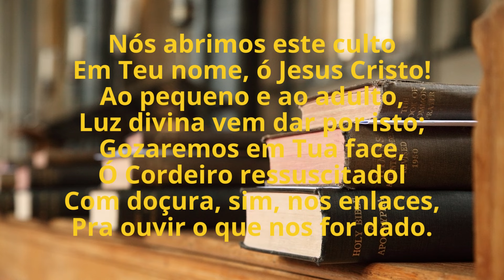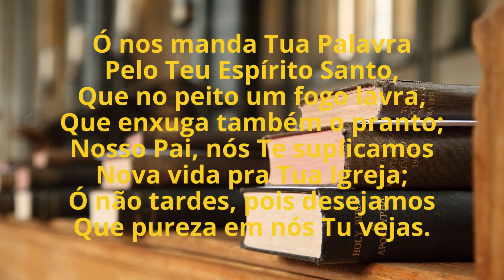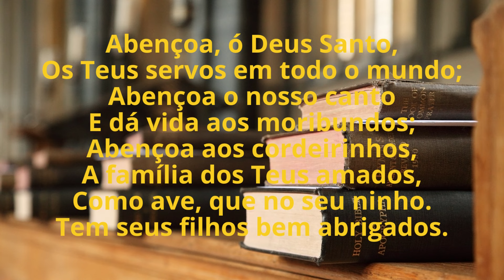Harpa Cristã - 243 - Ao Abrir o Culto - Levi - com letra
Letra:
Nós abrimos este culto
Em Teu nome, ó Jesus Cristo!
Ao pequeno e ao adulto,
Luz divina vem dar por isso;
Gozaremos em Tua face,
Ó Cordeiro ressuscitadol
Com doçura, sim, nos enlaces,
Pra ouvir o que nos for dado.

Ó nos manda Tua Palavra
Pelo Teu Espírito Santo,
Que no peito um fogo lavra,
Que enxuga também o pranto;
Nosso Pai, nós Te suplicamos
Nova vida pra Tua Igreja;
Ó não tardes, pois desejamos
Que pureza em nós Tu vejas.

Abençoa, ó Deus Santo,
Os Teus servos em todo o mundo;
Abençoa o nosso canto
E dá vida aos moribundos;
Abençoa aos cordeirinhos,
A família dos Teus amados,
Como ave, que no seu ninho.
Tem seus filhos bem abrigados.